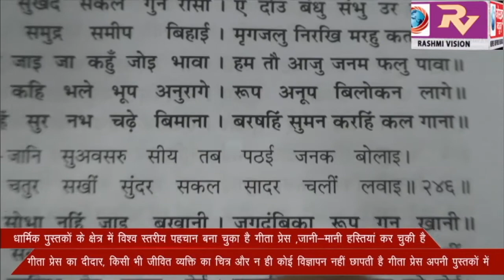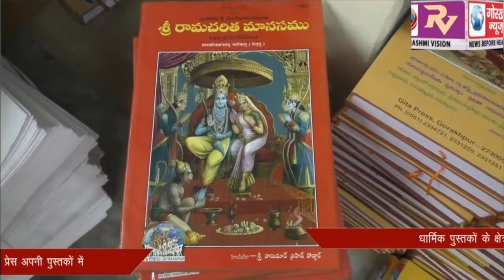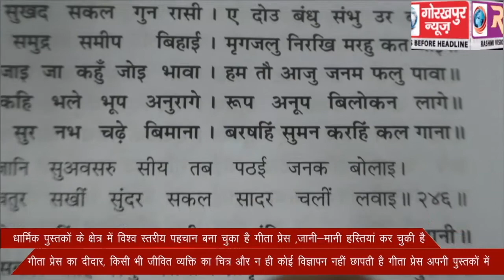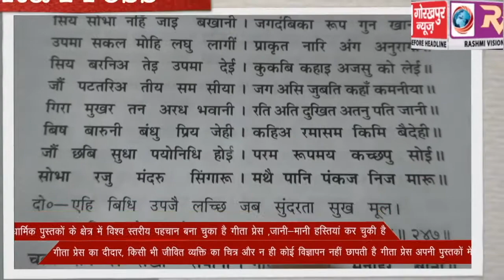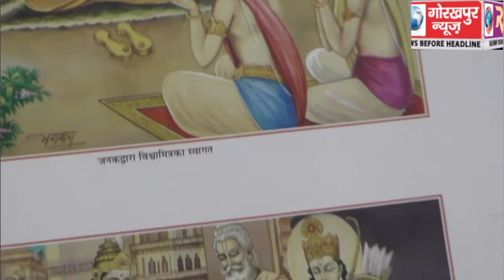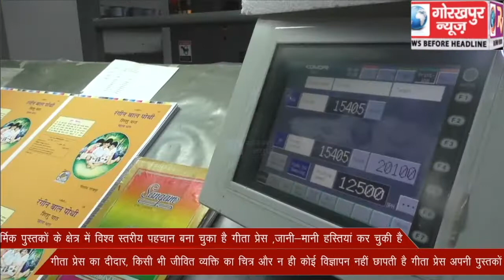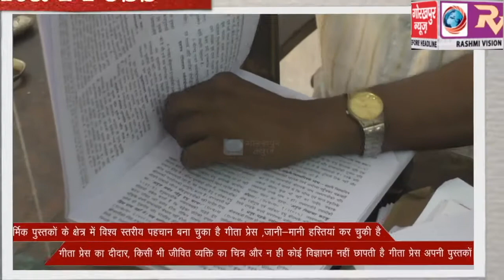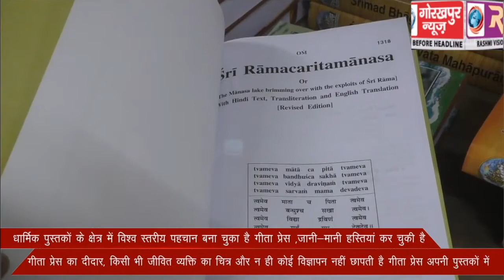विश्व स्तरीय पहचान बना चुका है गीता प्रेस, 15 भाषाओं में प्रकाशित होती है गीता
धार्मिक पुस्तकों के क्षेत्र में विश्व स्तरीय पहचान बना चुका है गीता प्रेस, 15 भाषाओं में प्रकाशित होती है गीता, जानी-मानी हस्तियां कर चुकी है गीता प्रेस का दीदार, किसी भी जीवित व्यक्ति का चित्र और न ही कोई विज्ञापन छापती है गीता प्रेस अपनी पुस्तकों में GORAKHPUR NEWS 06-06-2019